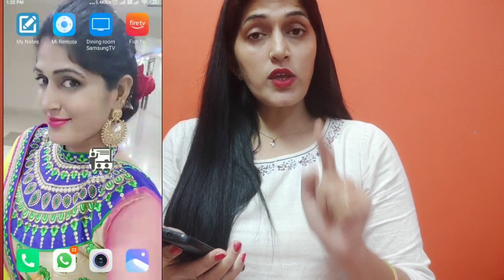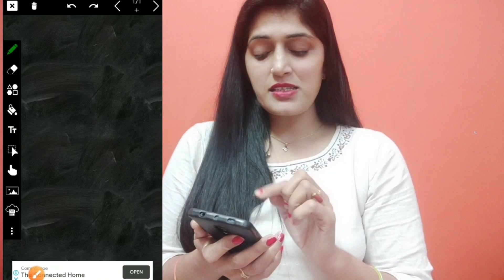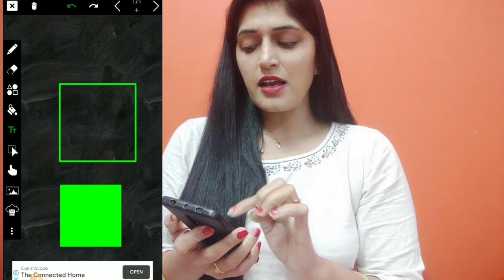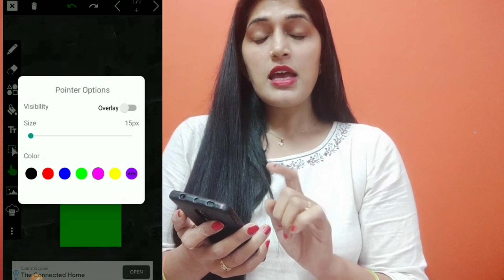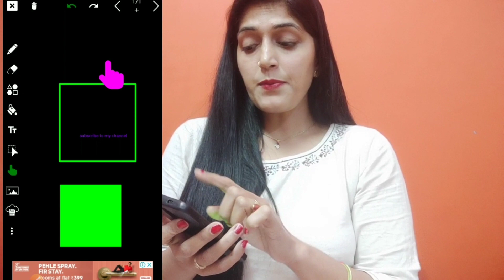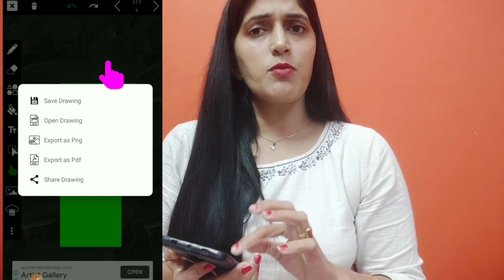पढ़ाई वाले video कैसे बनाएं,How to make educational VIDEO,how to make blackboard video by phone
पढ़ाई वाले video कैसे बनाएं,How to make educational VIDEO ,how to make whiteboard video by phone
Online teaching, how to prepare online teaching videos, how to make YouTube videos , onlineteaching # onlineteachingvideos tere
How to make videos for online classes || HOW TO TEACH IN ONLINE CLASSES

ऑनलाइन क्लासेेज में पढ़ाने के लिए वीडियोस कैसे बनाएं
ऑनलाइन क्लासेस में कैसे बढ़ाएं

दोस्तों इस वीडियो में मैंने आप लोगों के साथ शेयर किया है कि किस तरीके से आप ऑनलााइन क्लास में पढ़ा सकतेे हैं आप अपनी वीडियोस बनााा सकते हैं तथा अपने स्टूडेंट कोोोोो शेयर कर सकते हैंैंं्
आने वाली वीडियो में मैं आपके साथ शेयर करूंगी कि आप अपना फेस भी दिखाते हुए कैसे वीडियो शूट कर सकतेे हैं
इस वीडियो में मैंने आपके साथ दो एप शेयर करें हैं एक है कैमस्कैनर और दूसरा है स्क्रीन रिकॉर्डर इन दोनों की हेल्प से आप आसानीीी से ऑनलाइन टीचिंंंग कर सक हैंतेर